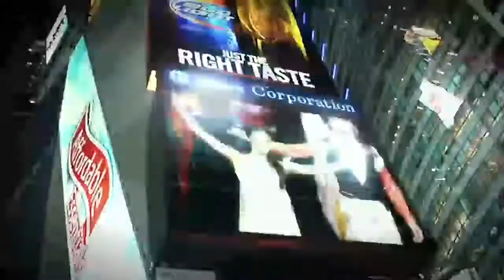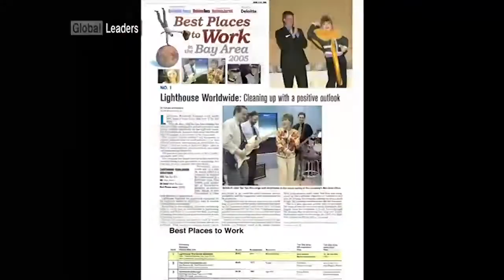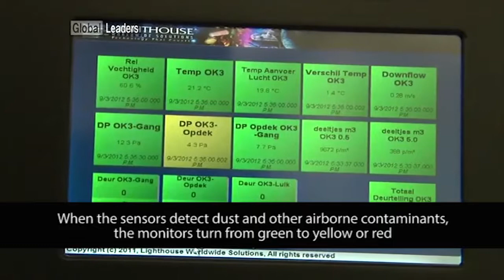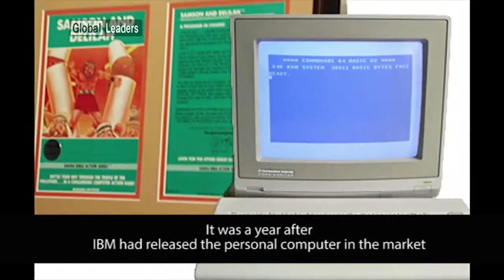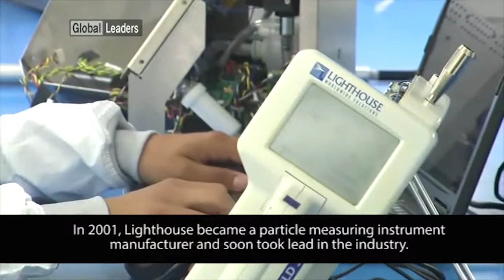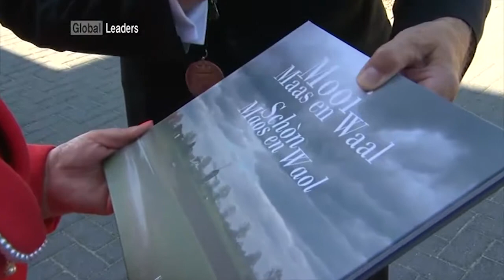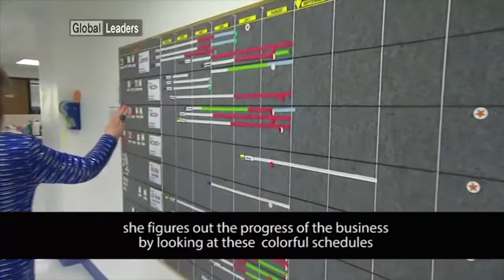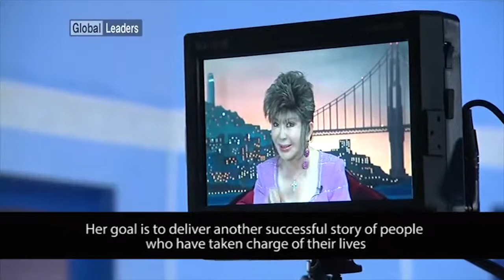Dr. Tae Yun Kim - KBS Global Success Story (with English subtitles)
KBS (Korea Broadcasting System), Korea's largest TV Station, films a documentary about the Success Story of Dr. Tae Yun Kim and how her life has inspired countless other people.